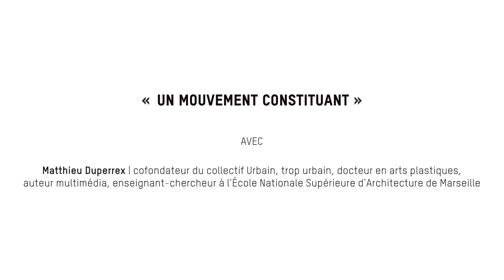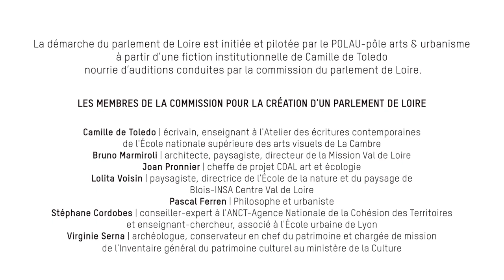Forum ouvert · [Lecture] Un mouvement constituant · Matthieu Duperrex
[Le parlement de Loire vu par...]
💧 Lecture · Un mouvement constituant · Matthieu Duperrex

Entre réparation, restauration, instauration, le mouvement constituant du parlement de Loire ouvre une pluralité de voies d’eau. Comment ne pas couler ? Entre récit et invocation poétique, Matthieu Duperrex se met en quête d’un apprentissage de la nage dans le soulèvement légal terrestre.

Ce forum ouvert s’est déroulé le samedi 11 septembre 2021, lors des assemblées de Loire, au Centre de Création Contemporaine-Olivier Debré, à Tours.

INTERVENANT

Matthieu Duperrex : cofondateur du collectif Urbain, trop urbain, docteur en arts plastiques, auteur multimédia, enseignant-chercheur à l’École nationale supérieure d’architecture de Marseille, auteur de Voyages en sol incertain. Enquête dans les deltas du Rhône et du Mississippi (Wildproject et La Marelle, 2019).

CRÉDITS

Cadreurs : Clément Lebraud et Flavien Lebraud
Ingénieur du son : Raphaël Moreau
Montage : Laurène Lenert – POLAU-pôle arts & urbanisme